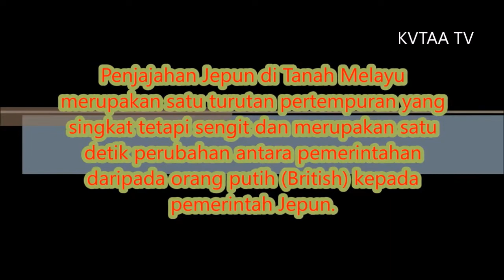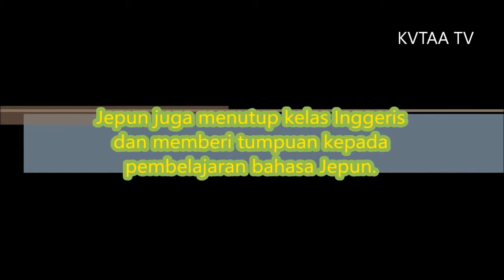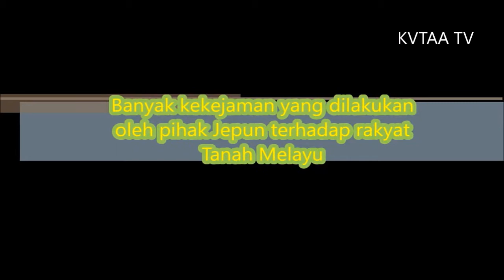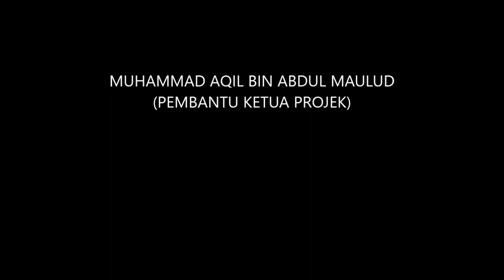Pengajian malaysia mpu 2162